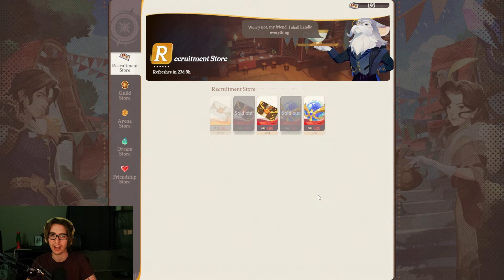Best Heroes For The AFK Journey Wish List!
Today in AFK Journey we're taking a look at the wishlist and all the best meta heroes to put on it! All the S and A rank heroes you will need are right here. I think I pretty much have the Prydwen wishlist so go take a look if needed.